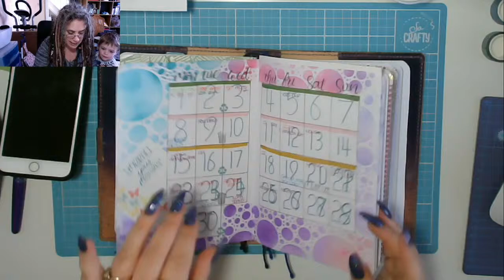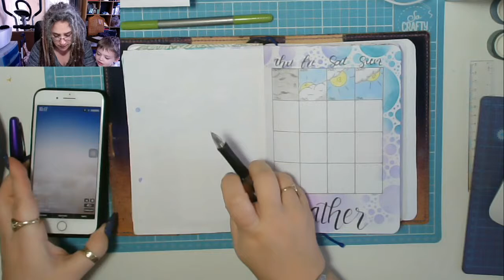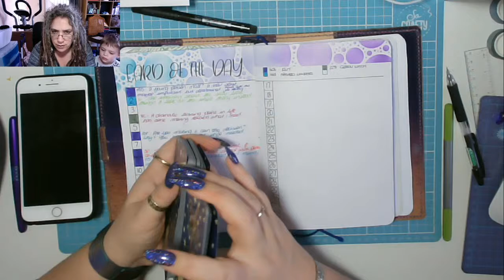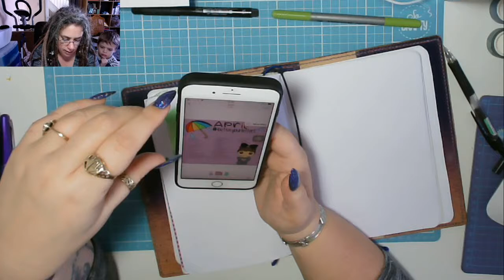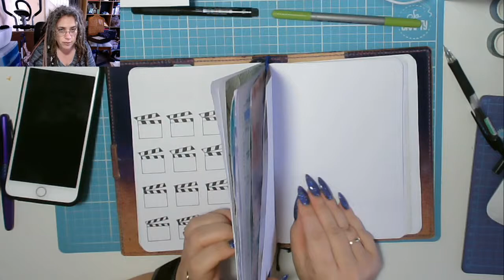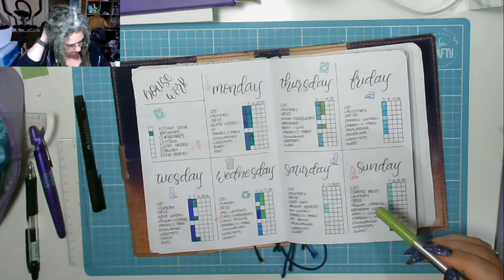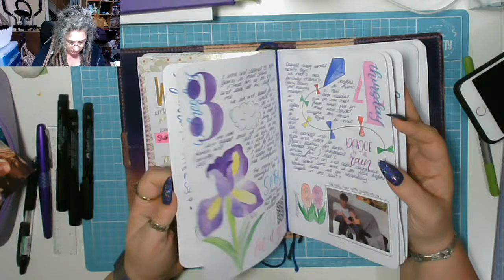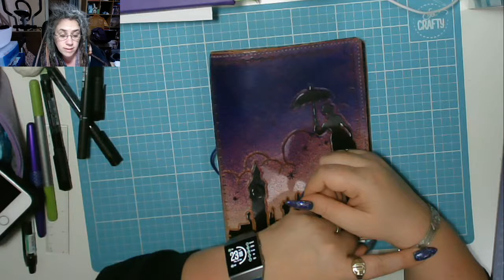The one where Darrell helps! Today in my BuJo 11 April 2019